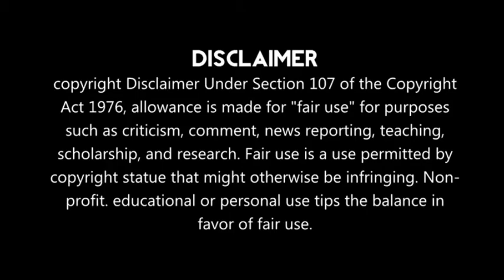Good new for imeli fans | popular actress mayuri deshmukh join imeli show again